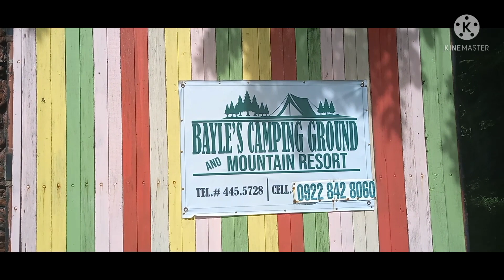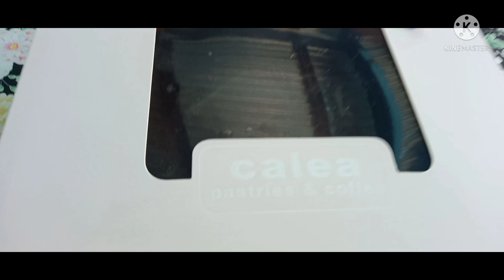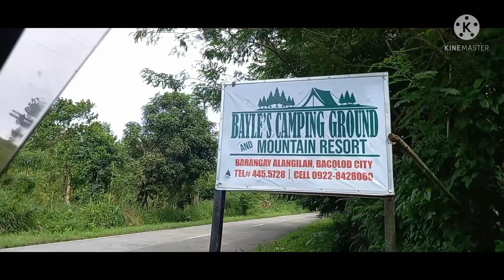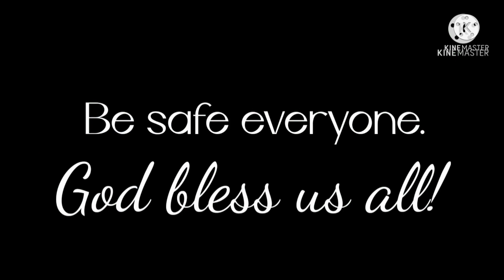Birthday Celebration of the brothers of Cres Emman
Found a place where we can celebrate and be safe at the same time.  We where lucky to occupy the place exclussively.  Thank you and enjoy watching!

Musice used:
  Amusement Park
  Join Us
  Birthday